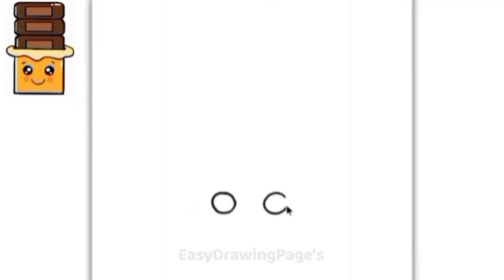How to draw cute Chocolate bar Step by step Drwaing &Colouring for kids